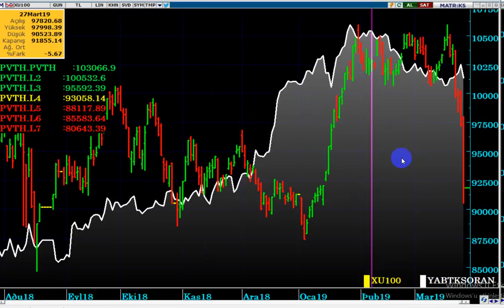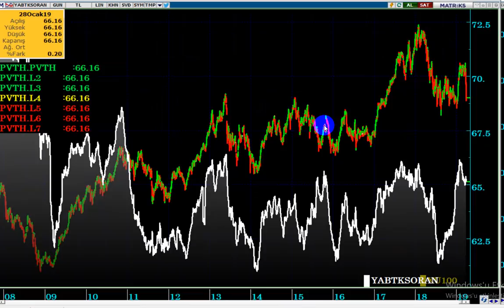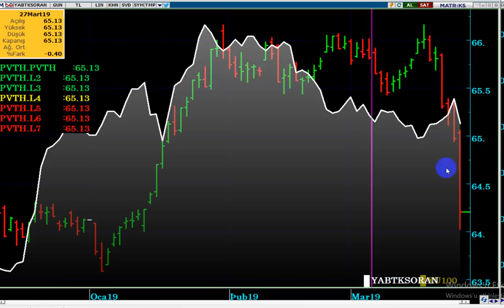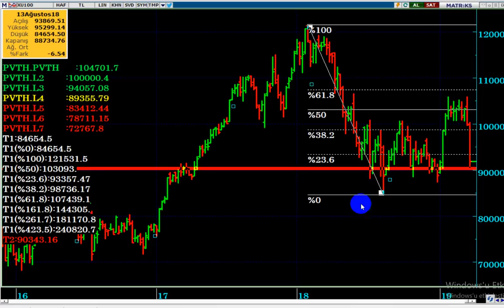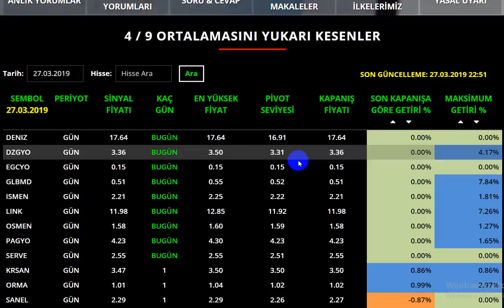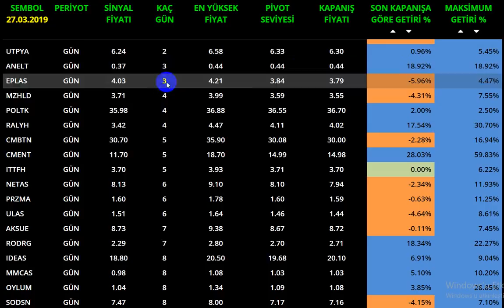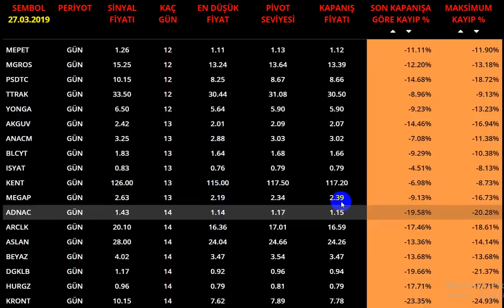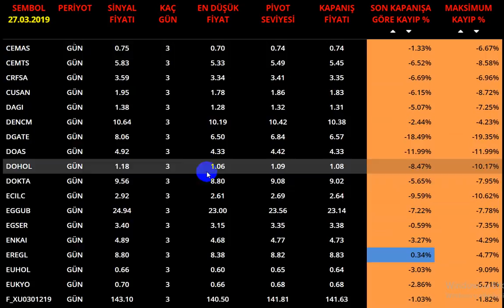BORSA DA KAYIP ÇOK BÜYÜK...!!! YATIRIMCI NE YAPMALI...?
BORSA YÜKSELİR Mİ...?
BORSA NEDEN DÜŞTÜ...?

Borsa çıkar mı,
Seçimden sonra borsa ne olur,
Borsa çıkar mı,
Endeks yükselir mi,
Yabancı yatırımcı,
Yabancı takas oranı,
Yabancı takası,
Viop endeks,
Viop30,
Viop nisan vade,
Viop nedir,
Viop nasıl oynanır,
Viop komisyon,
viop teminat,
seçimlerden sonra borsa,
hisse tüyo,
borsa günlük yorum,
borsa uzman yorum,
viop uzman yorum,
güncel yorum,